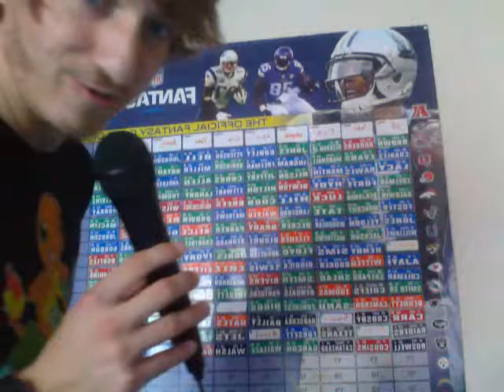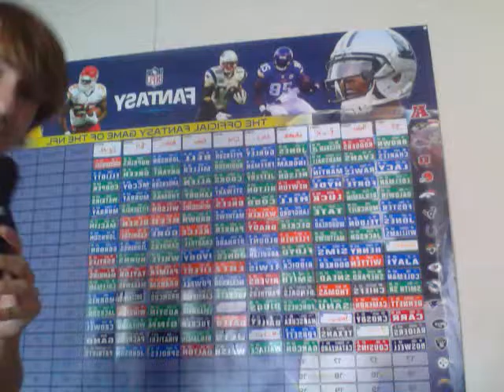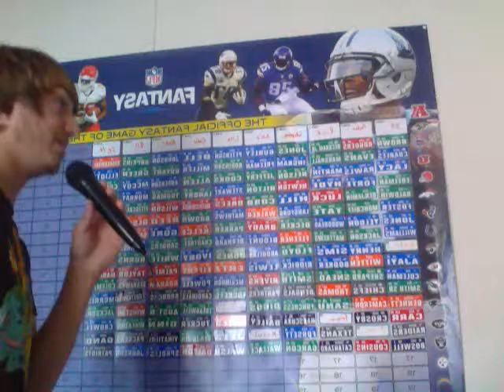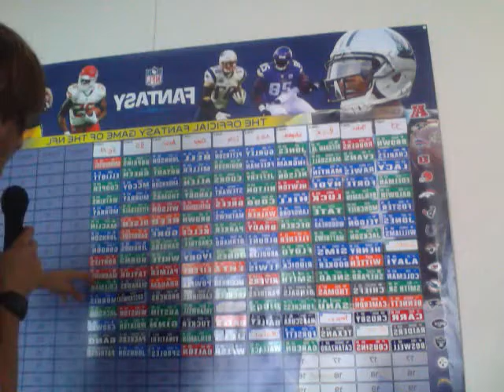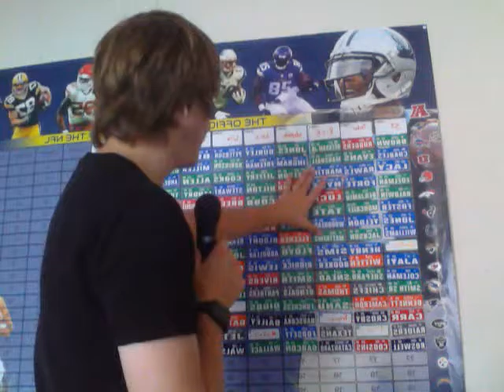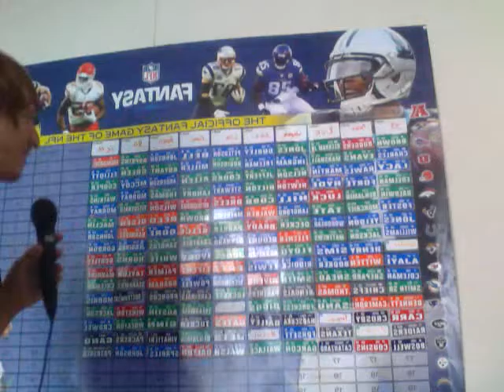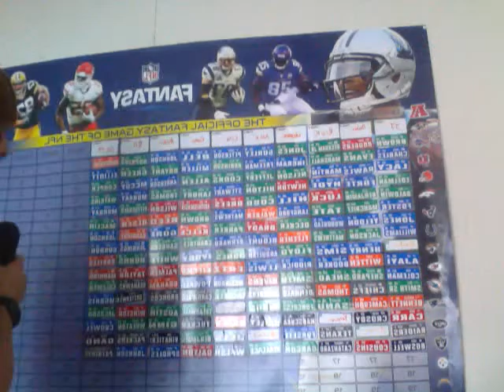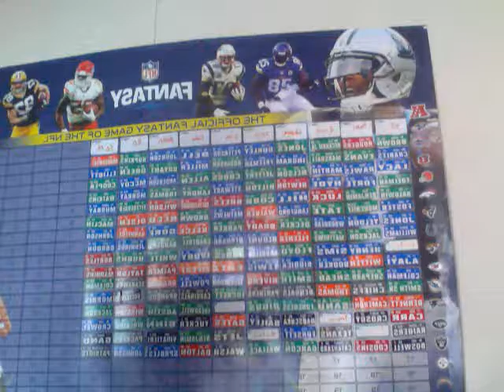Elks 1 Post Draft Recap